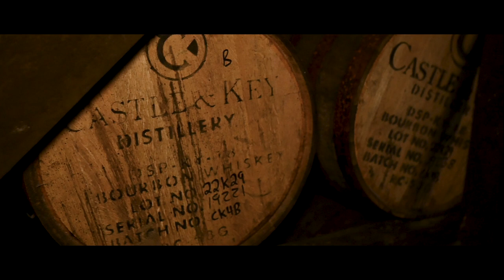Sierra & JJ | Castle & Key Distillery Fall Wedding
A Central Kentucky wedding at the scenic Castle and Key Distillery Venue.

Music License-
ZNUVHPWLAEVOSGDU
EPYCY2TVDBV7CHYT
BSRRT01AGBG2WWI8